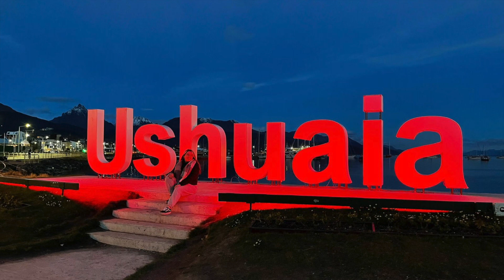The End of the World: Ushuaia, Argentina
Discover the southernmost tip of South America, the world's southernmost city, nicknamed the “End of the World.” Visit to the city of Ushuaia with unparalleled raw and wild nature. Sea in the front, white snowy mountains in the back, glaciers, penguins, orcas, whales, horses, and so much more.
Ushuaia is the capital of the Tierra del Fuego Province in the Argentinian Patagonia.
Courtesy of my dear friend Gabby who travelled there earlier this month.